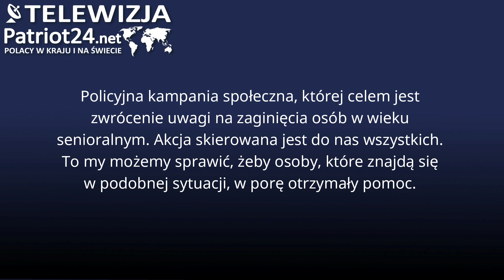Nie jestem niewidzialna(y) – pomóż mi! – finał policyjnej kampanii społecznej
Środek jednego z dużych osiedli mieszkaniowych. Pora, kiedy ludzie wracając z pracy robią zakupy, odbierają dziecko z przedszkola, wracają do domów z zajęć w szkole czy na uczelni… Pogoda jak to w październiku – tym razem nie pada, na termometrze około 13 stopni Celsjusza powyżej zera. Zwyczajne popołudnie w zabieganym mieście. A pośrodku tego wszystkiego – ONA – zdezorientowana, zagubiona kobieta ubrana w jasnoniebieski szlafrok i kapcie. Stoi bezradnie, z widocznym niepokojem na twarzy. Większość osób przechodzi obok, jakby była niewidzialna. Kim jest? Co tu robi? Tak w dużym skrócie rozpoczął się nasz eksperyment społeczny, który powstał na potrzeby kampanii JestemTuCZEKAM, której celem jest zwrócenie uwagi na zaginięcia osób w wieku senioralnym. Akcja skierowana jest do nas wszystkich. To my możemy sprawić, żeby osoby, które znajdą się w podobnej sytuacji, w porę otrzymały pomoc.